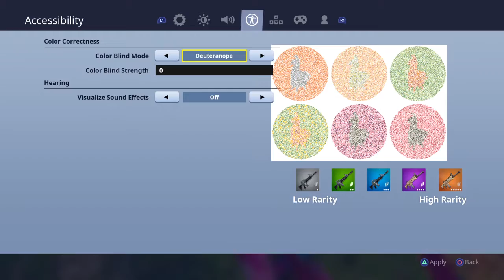Dous with moble player